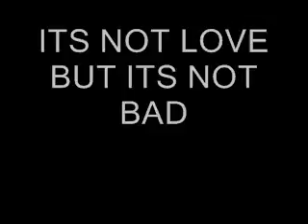BRYAN WATSON SINGING ITS NOT LOVE BUT ITS NOT BAD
GREAT OLD MERAL HAGGARD SONG DONE BY BRYAN WATSON